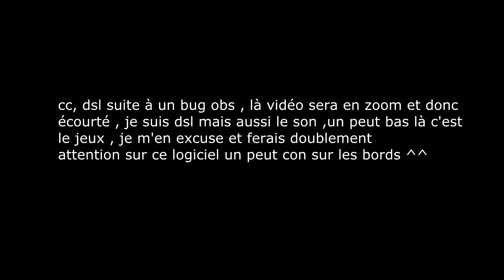F1 2017 "Carrière Suivie" - Devenons une légende : #6 - GP Monaco Saison 1 [FR]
DSL POUR LE SOUCI ,deja résolu pour les prochains épisodes

Saison 1 Renault F1 : objectif , aider notre équipe de F1

Penser à lire la description me ferais plaisir ! Merci

Bienvenu à vous fan de F1 virtuel , la carrière F1 2017 commence enfin , Prost ma contacté pour aider son équipe après mon titre avec Ferrari

EN PISTE !

Editeur :  Codemasters
Développeur : Codemasters
Console : PS4 ,  XBOX ONE , PC
Sortie : 18 Août 2016

Lien utile !

Bonne vidéo !!